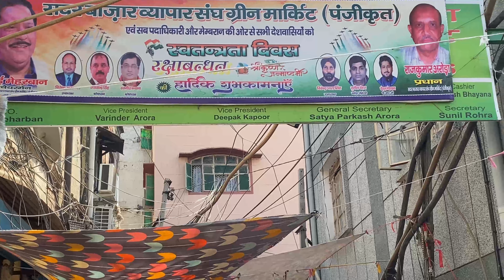Green market || MARKET EXPLORE WITH SSGROWVLOGS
green market, Sadar Bazaar nearby Metro Station￼ pulbangas or teeshajari timing ￼: 9 am to 5 pm  Jahan Milega Aap ko Bahut Hi, Achhe price, mein Achcha, collection suit gown, Lehenga Kurti sari, dupatta lace net fabric gown or  bhi both kuch